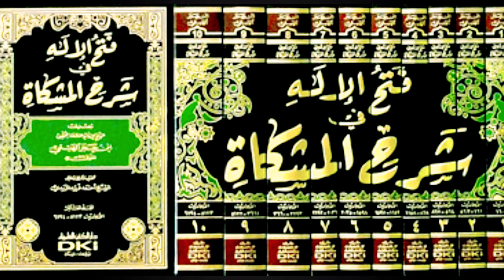tukreeb mishkat 2022 at jamia Muhammad bin Ismael Al bukhari /تقریب مشکاۃ المصابیح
تقریب مشکاۃ المصابیح،
جامعہ محمد بن اسماعیل البخاری بھوئے آصل،